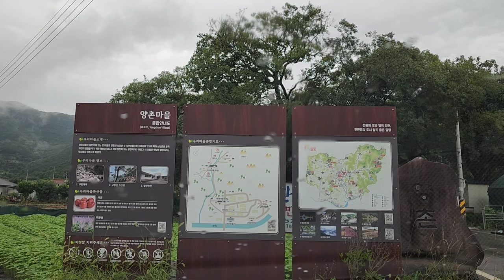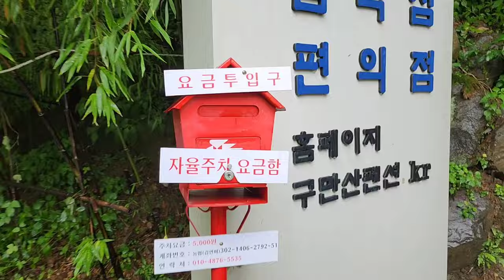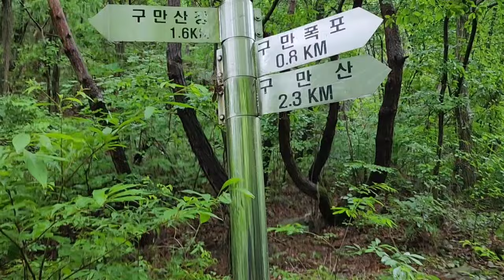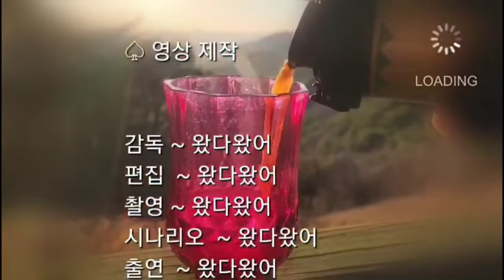[계곡 - 구만계곡]밀양 구만산 구만계곡은 길이가 8 km에 이르며 협곡으로 이루어진 좁고 길게 이어져 있어 통수골로 불린다.이중에 하부에서 구만폭포까지 계곡 트레킹,Valley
경남 밀양시 산내면에 있는 해발 784m의 구만산에 있는 구만계곡트레킹을 하였다
구만계곡은 좁고 길게 이어져 있는 협곡의 형태로 전체길이가 8km에 이른다
다만, 오늘 트레킹은 비가 많이 오고 계곡의 물이 많은 관계로 전체 산행과 계곡을 둘러보지는 못하고 하부에서 구만폭포까지의 계곡을 트레킹하고자 한다